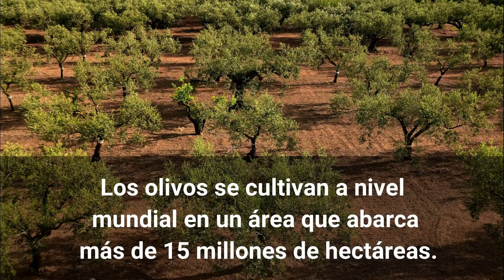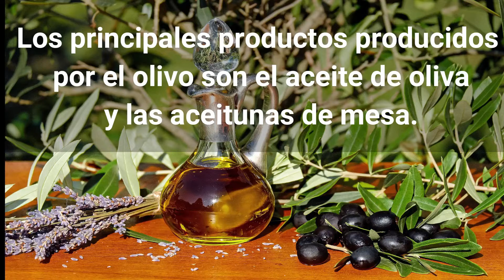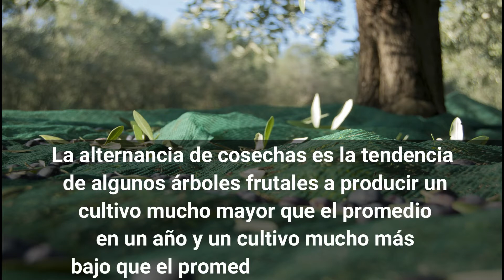Información Sobre el Olivo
Árbol de Oliva en Wiki – Usos del olivo

Wikifarmer es la mayor biblioteca agrícola en línea generada y actualizada por sus usuarios. Usted puede presentar un nuevo artículo, editar un artículo existente, agregar imágenes y videos o simplemente disfrutar de acceso gratuito a cientos de guías modernas.

Términos de Uso de Wikifarmer:
El equipo editorial de Wikifarmer.com hace todos los esfuerzos posibles para que la información y todos los contenidos del sitio sean correctos y se rijan por la exactitud, claridad, integridad, puntualidad, adecuación y disponibilidad, pero no garantiza ni es responsable del cumplimiento o la existencia de esos elementos. El uso del servicio es bajo su propio riesgo. El usuario es el único responsable del uso, valoración, evaluación y utilización de cualquier información relacionada en este sitio web. Cualquier decisión comercial o de otro tipo basada en dicha información es responsabilidad exclusiva del usuario y Wikifarmer.com no está obligado a cubrir pérdidas por el uso de la información provista a través de este sitio web.